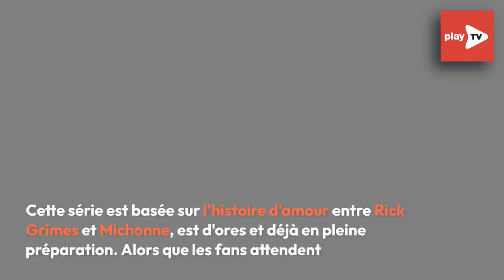The Walking Dead : une star de Lucifer dans le spin-off sur Michonne et Rick !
Tant attendu par les fans de The Walking Dead, le spin-off sur Michonne et Rick se dévoile davantage tant par son intrigue que son casting !